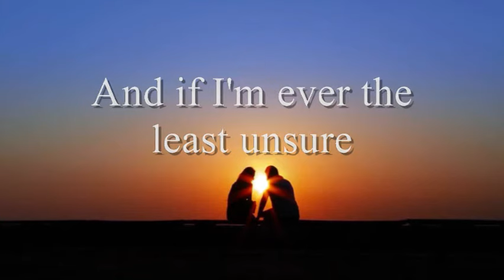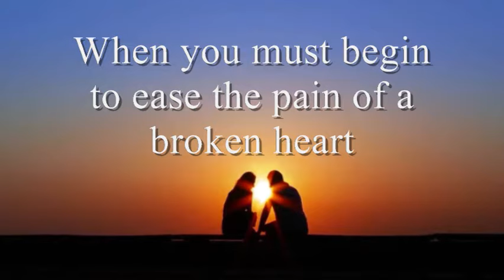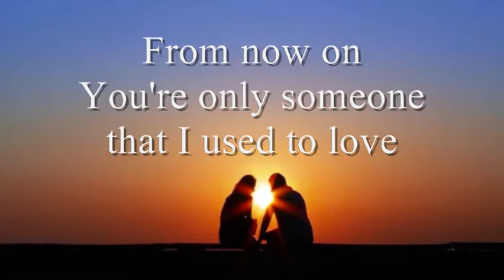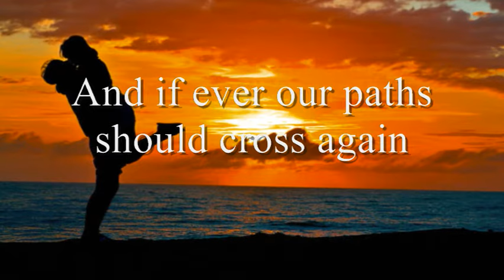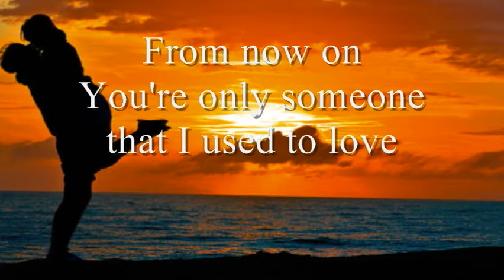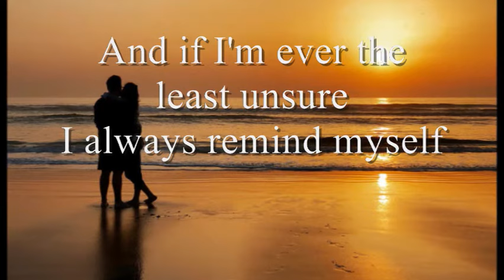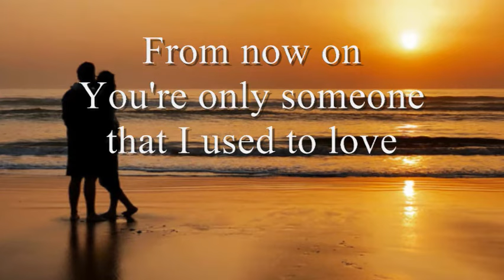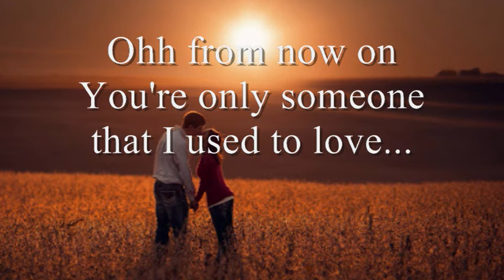Natalie Cole - Someone That I Used To Love w/lyrics